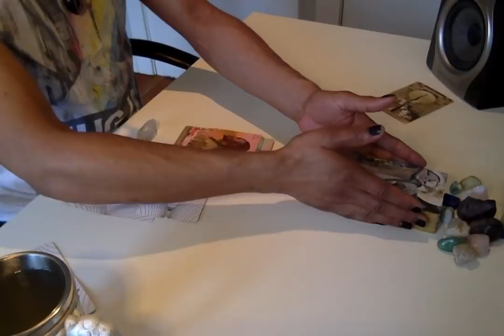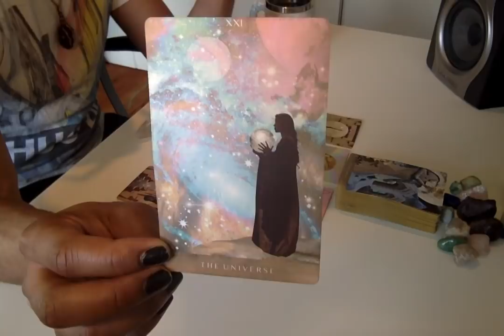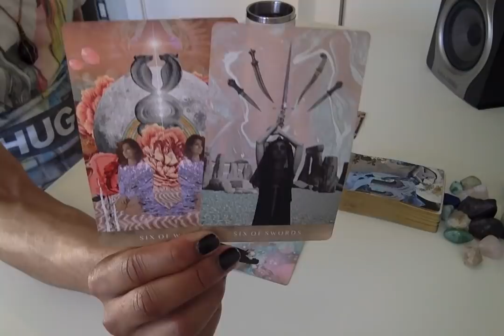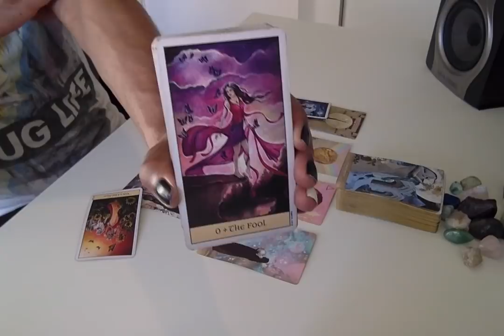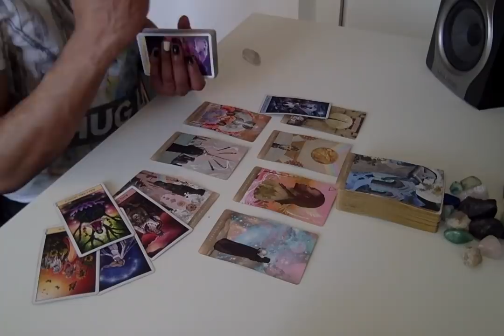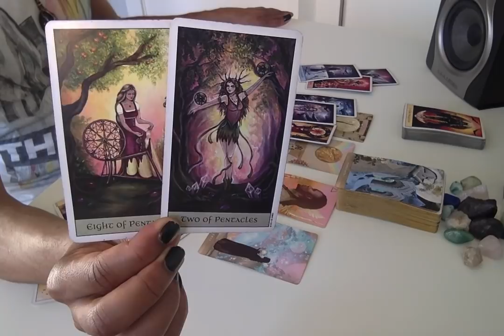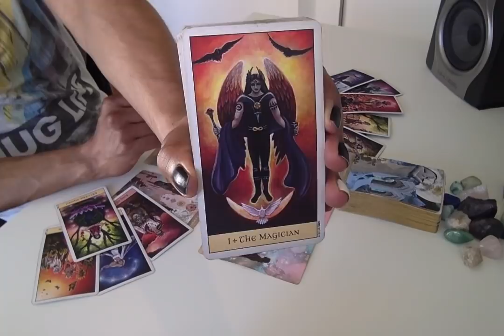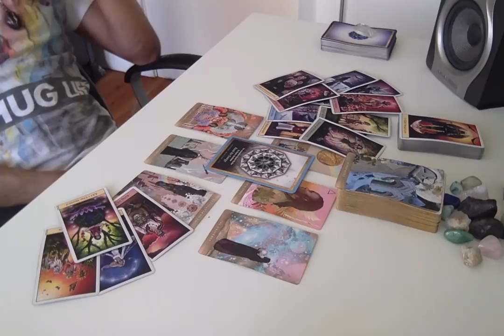Morning Coffee Weekend Edition - * Full Moon In Libra * - 4/19-21/19 Weekend Reading